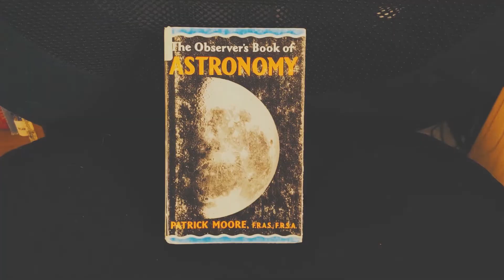The Wolf Who Went to the Moon - Original Story by Darren Martin